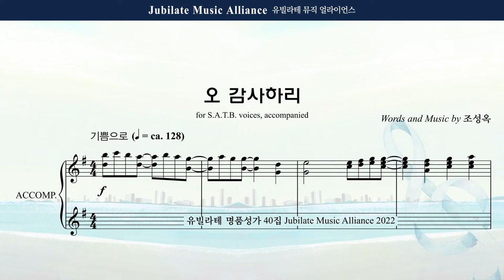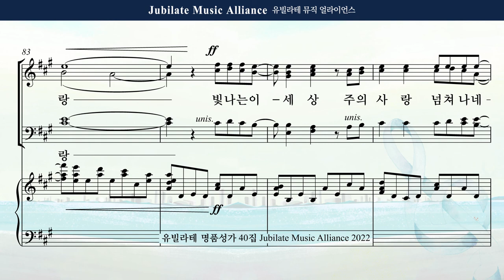[유빌라테 Special Edition 40집] 27. 조성옥 - 오 감사하리 Descant